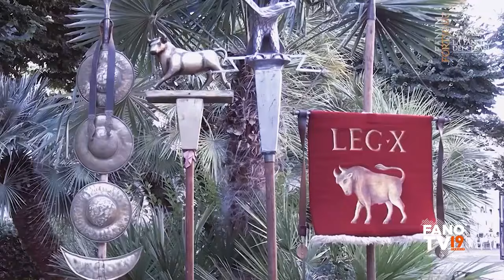Il Programma di FANVM FORTUNAE 2024 - La Fano dei Cesari